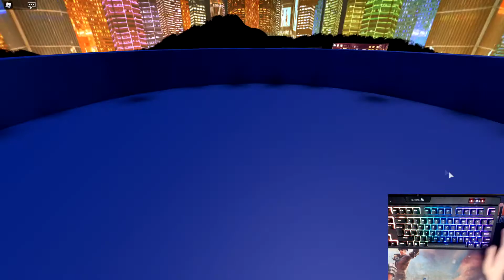Unban me spotco...